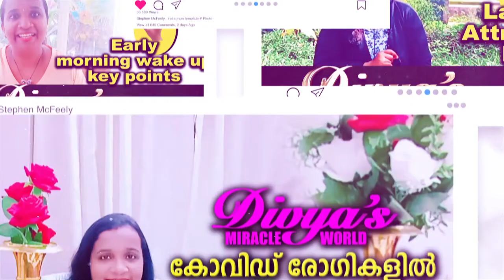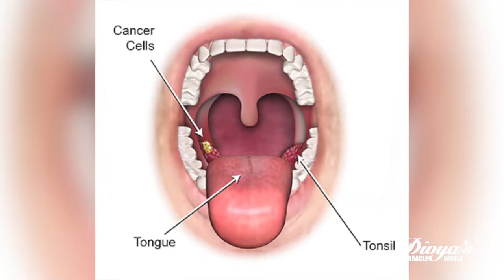Oral Cancer|വായിലെ കാൻസർ കാരണങ്ങളും ചികിത്സാ രീതികളും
വായിലെ കാൻസർ കാരണങ്ങളും ചികിത്സാ രീതികളും

|| ANTI-PIRACY WARNING ||
This content is Copyrighted to DIVYA'S MIRACLE WORLD . Legal action will be taken against those who violate the copyright of the same.